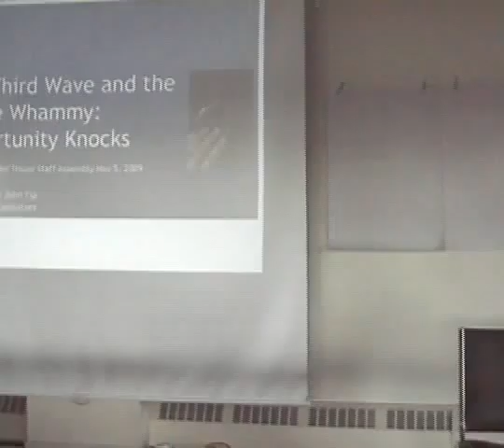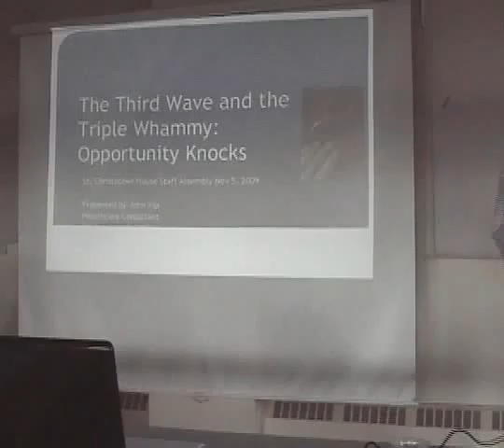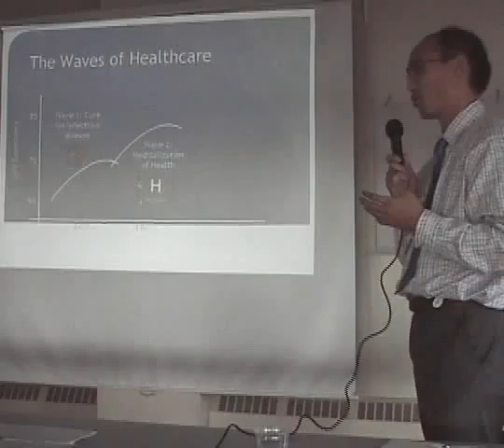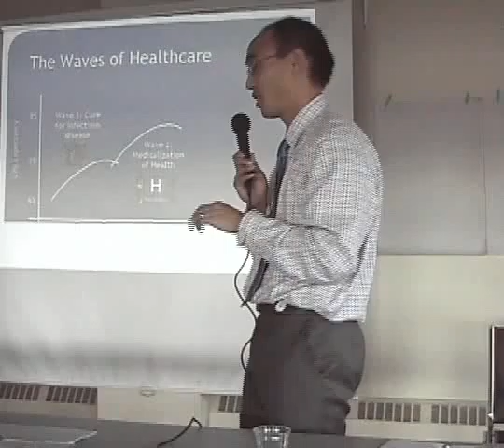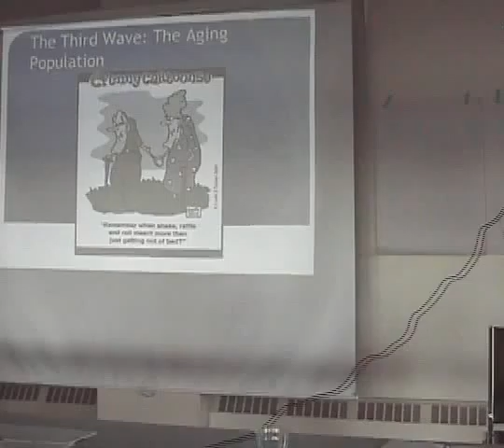assembly 2009 John Part 1